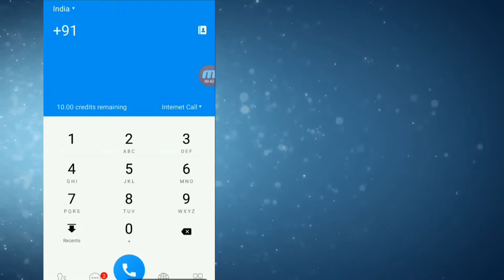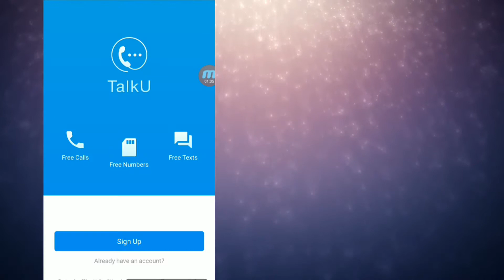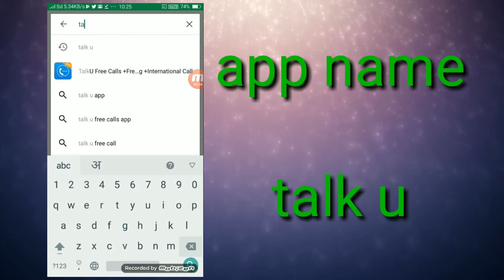how to call others by hiding your number/ये ट्रिक नहीं सीखी तो समझो आपने कुछ नहीं सीखा/private call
froad number se kisi ko phone kaise kare
apna number chipaker dusro ko call kaise kare

बस चुपके से सीख लो/how to creat a gmail id without a mobile no./बिना mobile no-के gmail कैसे बनाये

if you have made a wedding video then watch this video/घर में शादी की CD रखी है,ये videoजरूर देखना

how to recover lost paytm pasward/paytm है,तो ये वीडियो जरूर देखना/कोई नहीं बताएगा ये सीक्रेट सेटिंग

कोई सर पटक-पटक के भी मर जाये,तो भी येapp मत बताना/camera secret setting for all android, ios phone

ये ट्रिक नहीं जानते, तो आप अभी भी बहुत पीछे हो/android phone secret hide importent new setting

लड़कियों के लिए बुरी खबर/how to view the call history ofanother sim in your phone/see all call detail

how to downlod any movi after cutting/you tube से moviको कहीं से भी काटकर,कैसेdownlod करें/URL trick

जो app gmailid से login होकर चलती है वो केवल फ़ोन से ही delete होती हैं,उनको parmanently कैसे हटाएँ-

दावे के साथ कहता हूँ,अगर कोई बोल दे,ये ट्रिक तो हमें पहले से पता थी, आज ही youtube channle बंद कर दूंगा

new advance mobile camera secret trick gor all androd, ios laptop/चाहे कुछ मत देखो, ये जरूर देखना

app झूटी निकली तो मुहं पर थूक देना/ how to make cartoon video in your mobile/कौन सी app से बनती है